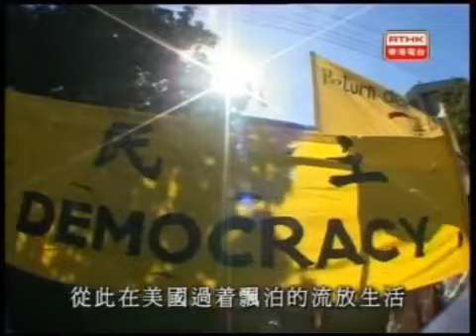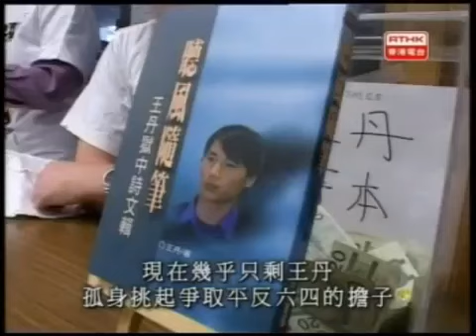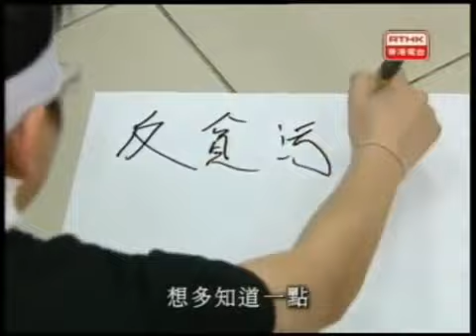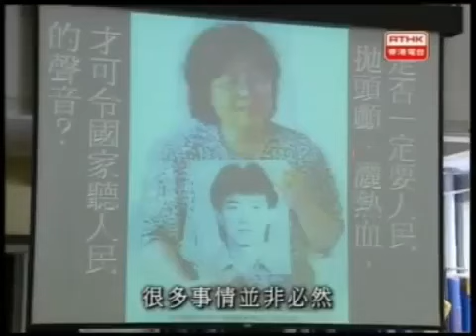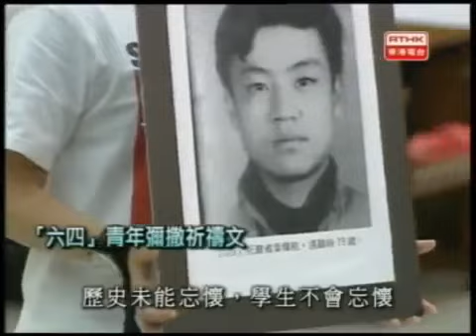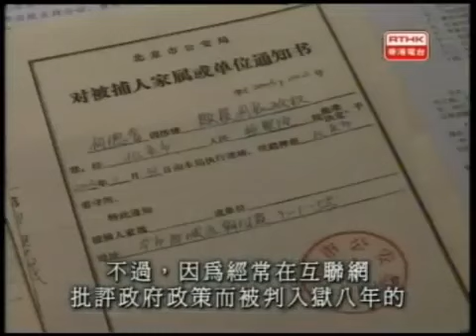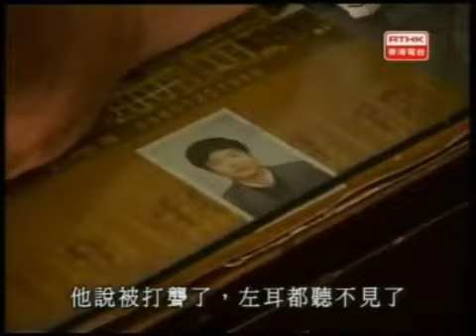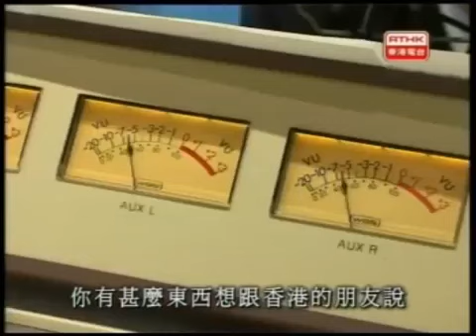鏗鏘集2004： 十五年後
一九八九年六月四日,矗立在北京天安門廣場上一座民主女神雕塑徐徐倒下,中國政府正式用軍事武力展開清埸行動,數以千計在廣場靜坐抗議的學生及平民百姓在槍林彈雨中浴血街頭,國際社會一度為此孤立中國。十五年來北京市民對這段慘痛歷史噤若寒蟬,不敢對傳媒公開談論;十五年後今日,隨著中國社會逐步對外開放,部分當年處身其中見證慘劇發生的北京市民不再緘默,首次公開談論當年這宗慘劇。然而,對於北京年青一代,這段歷史卻是空白一片。